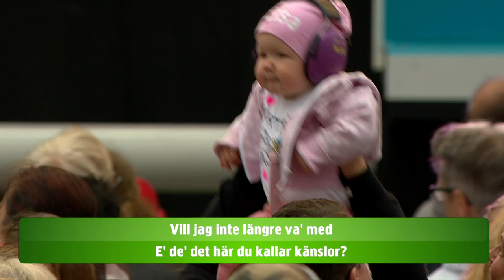Allsång: Martin Almgren - E' de' det här du kallar kärlek? - Lotta på Liseberg (TV4)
Martin Almgren leder allsången av "E' de' det här du kallar kärlek?" i Lotta på Liseberg 2016.

Lotta på Liseberg är ett direktsänt underhållningsprogram som sänds från stora scenen på nöjesparken Liseberg i Göteborg.